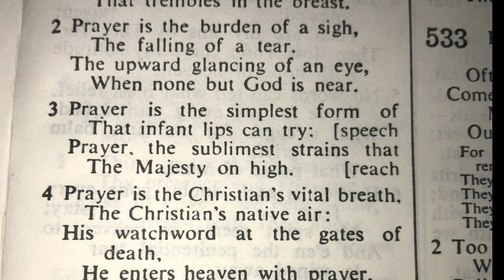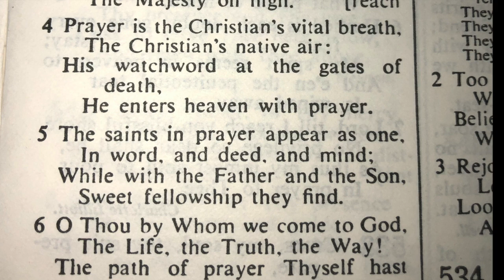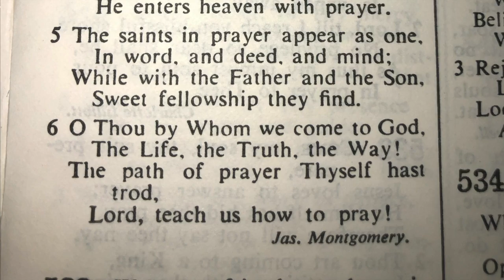531 Prayer is the soul's sincere desire